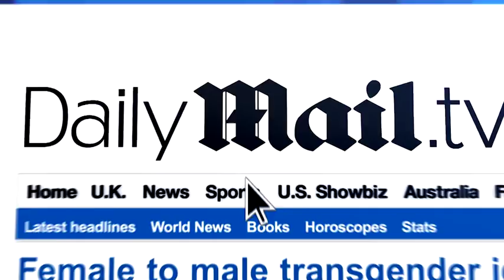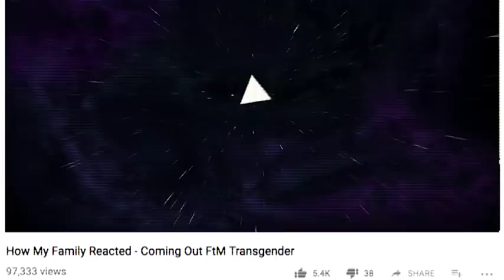Transgender twin brothers Kasey and Shea transition together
Transgender twin brothers Kasey and Shea Opilla talk about their transition together.